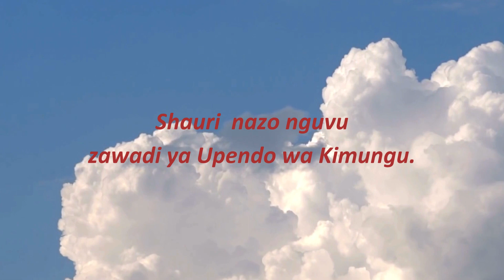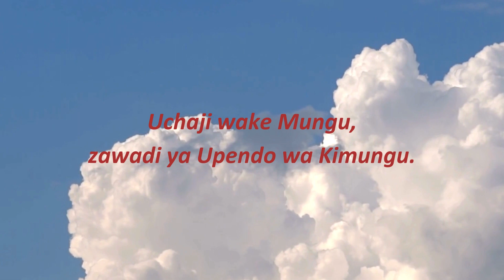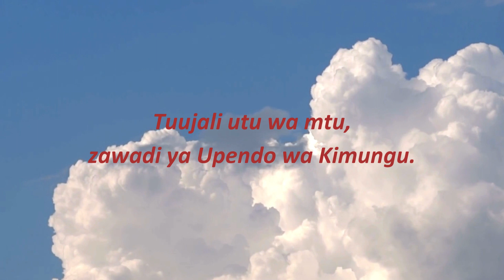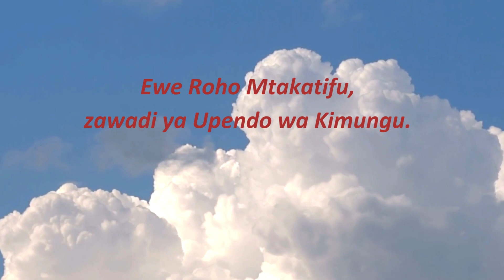Ewe Roho Mtakatifu (Lyrics Video) - Fidelis Kashumba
Wimbo huu umeimbwa na ST.MAURUS CHEMCHEMI SECONDARY SCHOOL ft GLORY TO GOD SINGERS (GGS). Ni wimbo mwafaka kwa Pentekoste.
Maneno kamili ni kama ifuatavyo:
Ewe Roho Mtakatifu (Mtakatifu), zawadi ya upendo wa kimungu.
Tunaomba (tunaomba) tushukie, utujaze mapaji ya kimungu.

1. Hekima na akili; zawadi ya upendo wa kimungu
2. Shauri nazo nguvu; zawadi ya upendo wa kimungu
3. Elimu na ibada; zawadi ya upendo wa kimungu
4. Uchaji kwake Mungu; zawadi ya upendo wa kimungu
5. Tuyajali maadili; zawadi ya upendo wa kimungu
6. Tuujali utu wa mtu; zawadi ya upendo wa kimungu
7. Tuwe Chumvi, tuwe mwanga; zawadi ya upendo wa kimungu